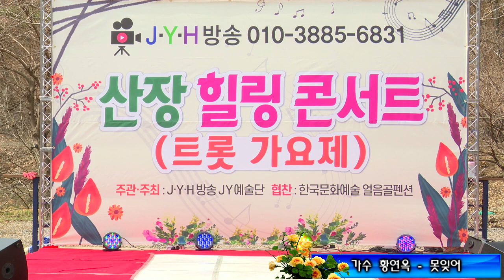가수 황연옥 못잊어 (원곡 패티김) - 산장힐링 콘서트 (트롯가요제 ) 한국문화예술 얼음골펜션